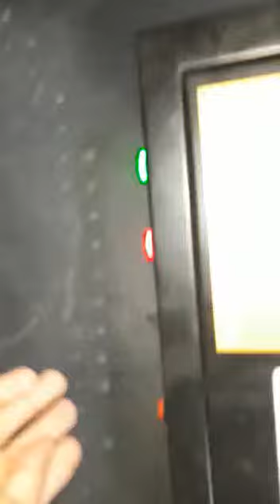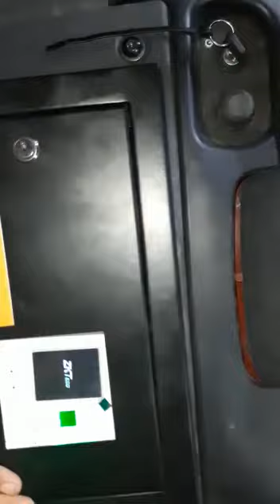Forklift Biometric System | Biometric Access Control for Material Handling Equipment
Forklift Biometric System
Forklift Biometric Access Control Manufacturer
Biometric Access Control System for battery operated stackers